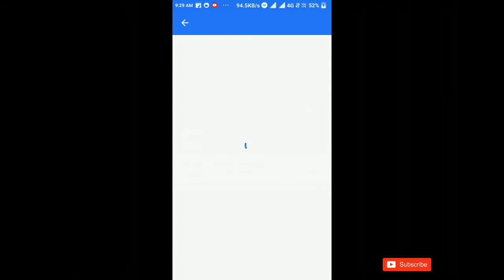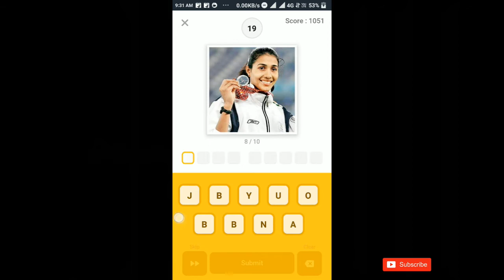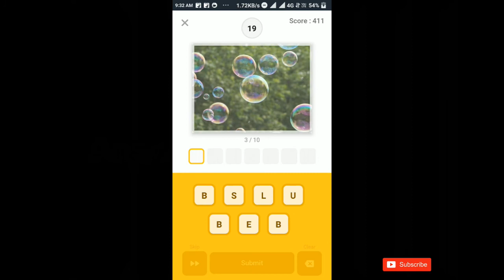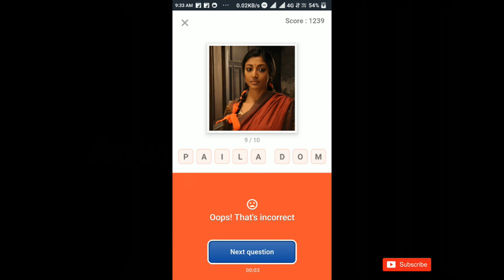Flipkart Quiz Today Guess What Answers DECEMBER 29 || Gift Vouchers upto 1 lakh.